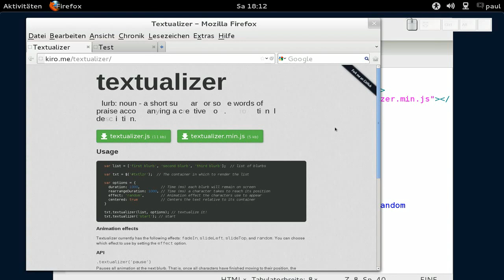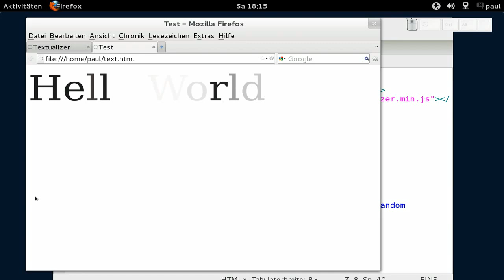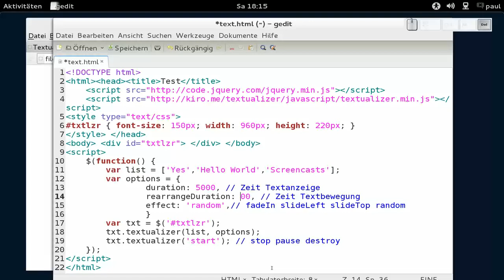textualizer.js - Textanimationen auf der Webseite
textualizer.js - Textanimationen auf der Webseite, Fedora 16